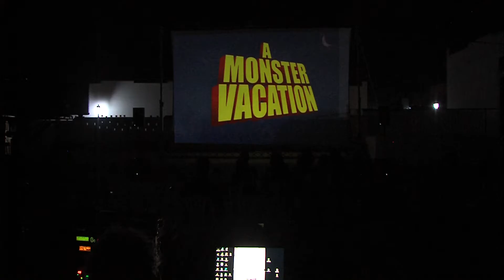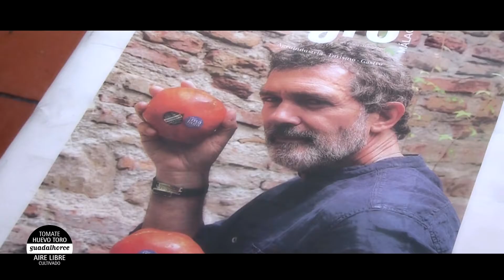AIRES DE COIN PGM 05